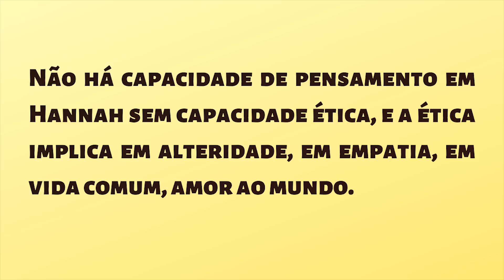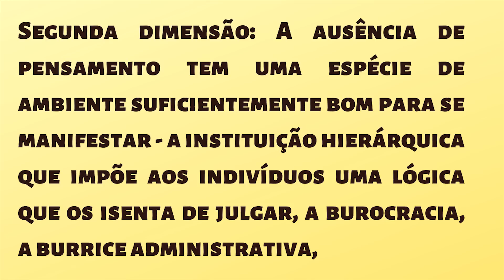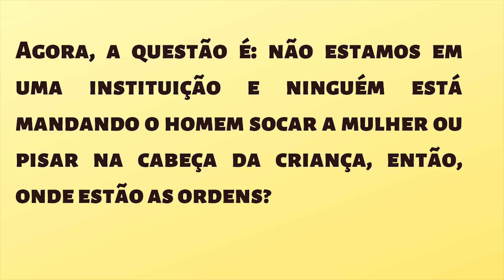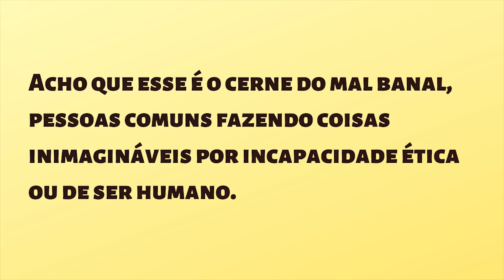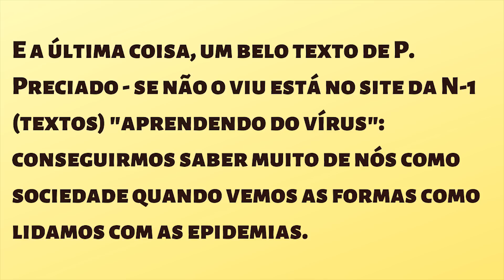QUEM VOCÊ MATARIA? PARTE II: O Mal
Pessoas que cometem crimes hediondos são necessariamente doentes, monstros e incorrigíveis? Alguém responsável pela morte de milhões de inocentes é um sádico cruel e sem limites? Até onde vai a ética humana e a moralidade? Estes são os temas debatidos no vídeo de hoje. Nós veremos que o limite da atrocidade é muito tênue e o que separa você de um criminoso hediondo seja tão simples quanto uma noite mal dormida.

Seja feliz!
O Algoritmo da Imagem